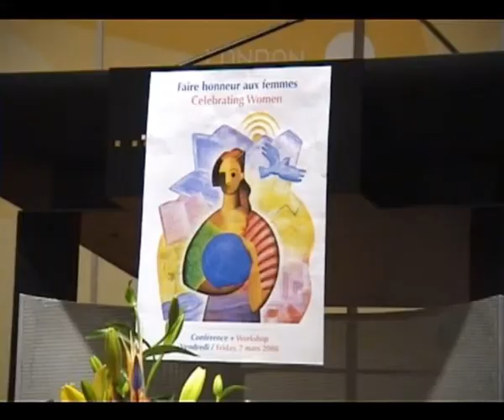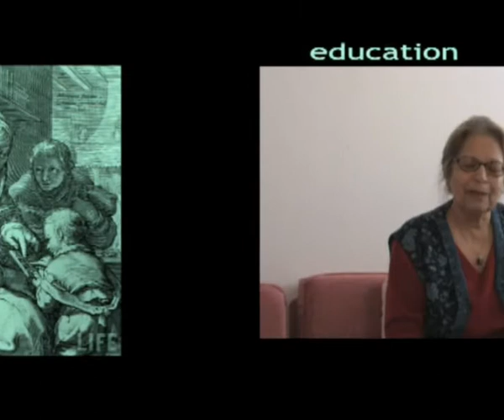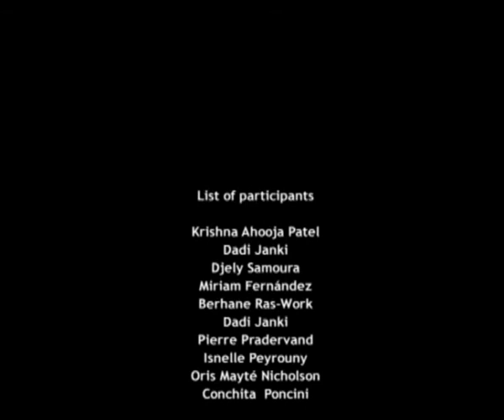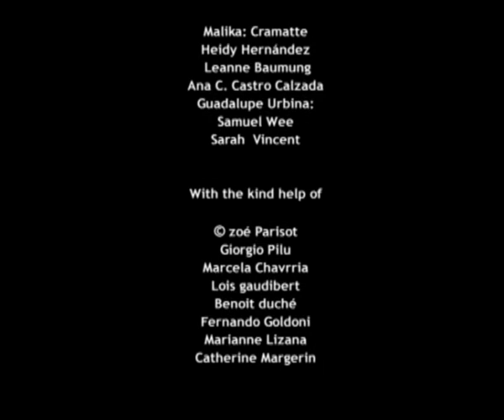English - Gift of Women - From Women, The Intangible Legacy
Gift of Women

This film was shot in March, April and July 2008 and completed in January 2010.

It is a series of interviews in which people are asked to talk about the different gifts and aspects of the legacy they have received from the women who have accompanied them in their lives.

Most of them talk about the values and capabilities they have inherited from their mothers or grandmothers.

The aim of this film is to give importance and significance to all women because they are part of the foundations of our lives and thereby serve our society.  They are the architects of our world.

The purpose is to allow people to realize and value better what they have received from these women.

The intention is also to provide visibility for their essential roles.

It allows participants to focus on the deepest values they have and also to realise the lifelong lessons they have inherited from their experiences with these women.

And finally the project, film and website seek to act as a platform to enhance the image and status of women, to contribute to their empowerment and to bring to light the face of feminine leadership.